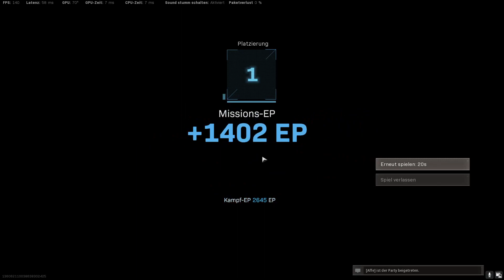ISO (= BETTER MP5) + Ram7 = NEW META in Season 3 - High Kill Gameplay on Rebirth Island [Part 2]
Attachements for the ISO:
- Last Barrel
- Merc Foregrip
- 5mW Laser
- 50 Round.Magazine
- Collapsible Stock

Attachements for the Ram7:
- Monolithic Supressor
- Ranger-Barrel
- Commando Foregrip
- 50 Round-Magazine
- VLK-Scope

I would appreciate a like and subscription :)